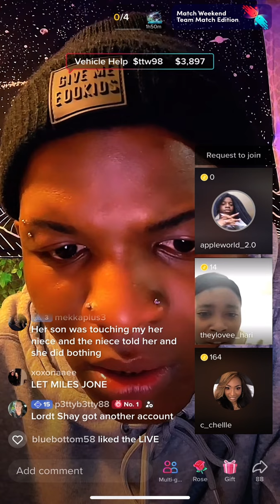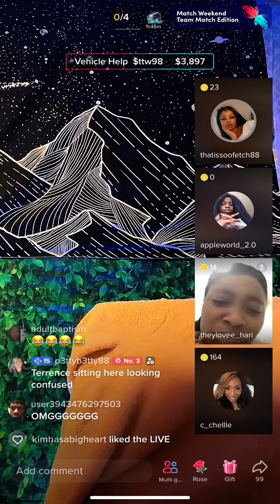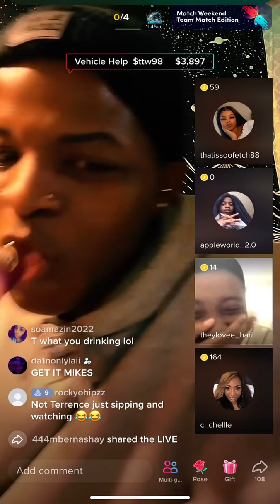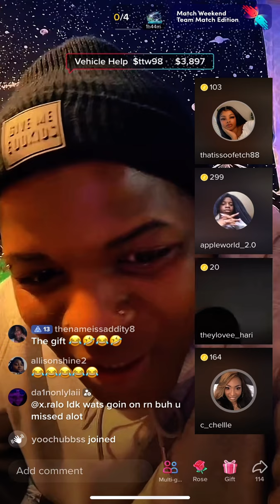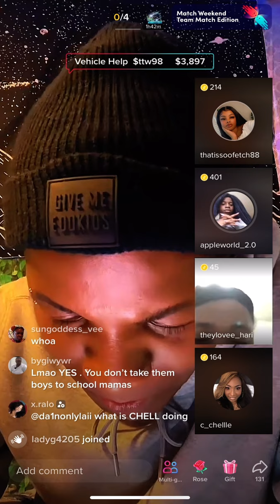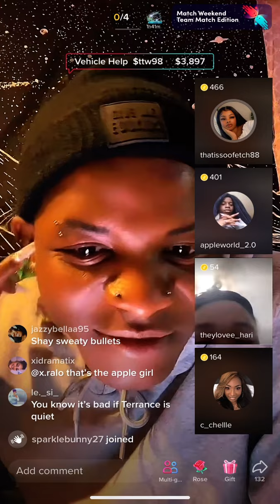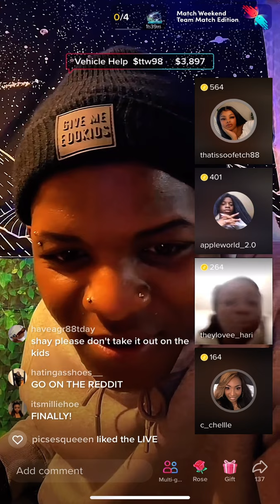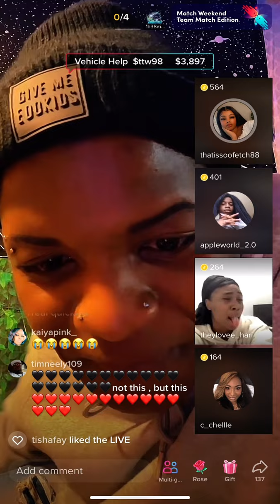Shay gets called out on O.M.G Terrance’s live 01/21/23 pt8